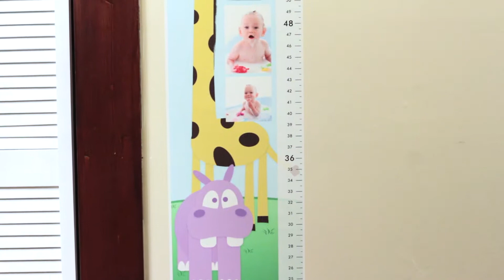Mailpix - Customizable Children's Growth Chart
Online Product Vids, LLC created this product video for Mailpix.  OPV - Your Product. Your Videos. Our Expertise.

This is an example of a Premium OPV in 1080P HD. Notice how the background is different, and there is a higher level of interaction between the model and the product.

Here is a brief description of the product from Mailpix:

Track your child’s growth with MailPix’s personalizable toddler growth charts. Kids’ growth charts are great for your baby, toddler or young child. All growth charts are artsy wall decors printed with you and the environment in mind. Child growth charts are reusable and leave no sticky residue. Your child can mark a certain height on the wall using MailPix peel and stick print decals. Mark a special occasion, such as a birthday, beginning of a new year or the school year. Create a baby growth chart today for your family or give them as gifts.

    12″ x 36″ Peel and re-stick growth chart. Best if applied to smooth surfaces. Safe for most wall types
    Apply 23″ from floor. Measures 23″ to 59″
    Multiple designs from which to choose, or make your own design photo growth chart
    Printed on strong high quality fabric with white border; trim to fit
    Please allow 6-9 Business Days to recieve your Growth Chart